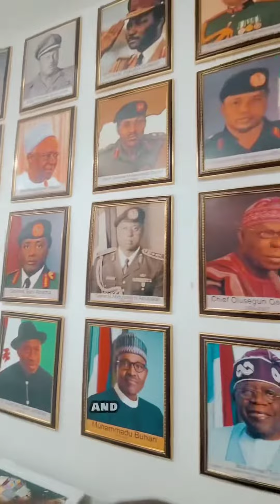Nike Art Gallery in Lagos state:"🎨✨.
"🎨✨ Step into the vibrant world of creativity at the mesmerizing Nike Art Gallery in Lagos state! Immerse yourself in the rich tapestry of Nigerian art as you explore the stunning collection of paintings, sculptures, and traditional artifacts. 🌟✨ From intricate beadwork to breathtaking canvas masterpieces, every corner of this gallery is a testament to the incredible talent and cultural heritage of Nigeria. 🇳🇬🎭 Get ready to be captivated by the vibrant colors, intricate details, and powerful stories behind each artwork. Don't miss this opportunity to witness the beauty of Nigerian art at its finest! 🎉🌟 NikeArtGallery LagosArtScene NigerianArt CultureAndCreativity"